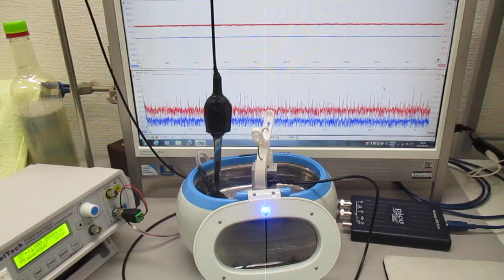オリジナル超音波実験（発振制御技術） Ultrasonic-labo